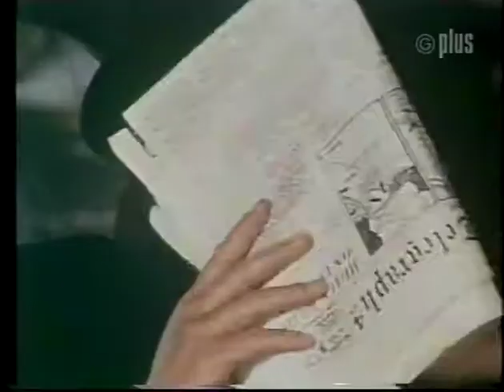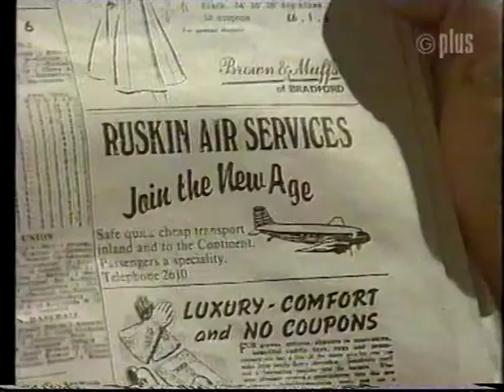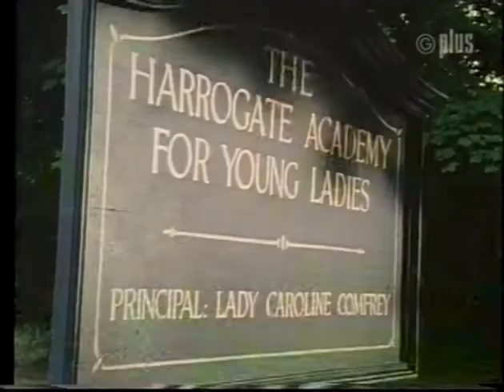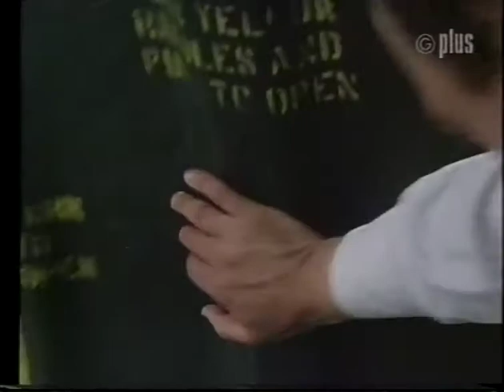Airline Episode7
"Not Much of a Life"